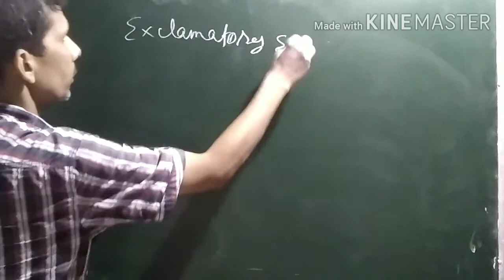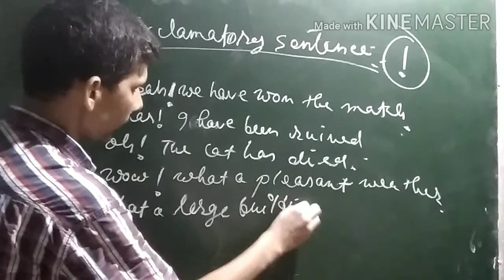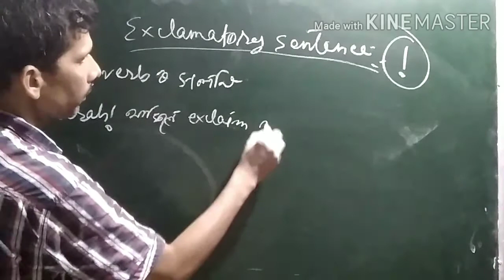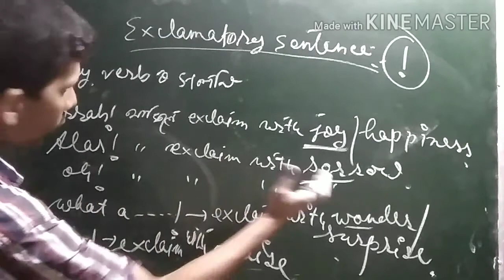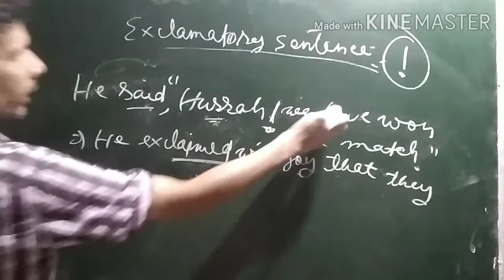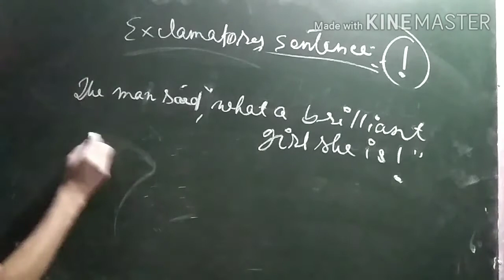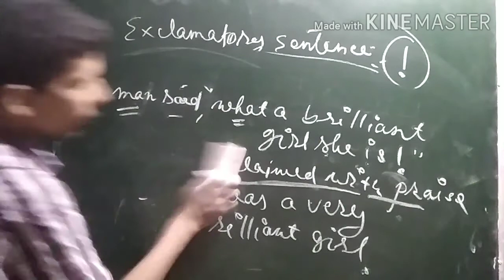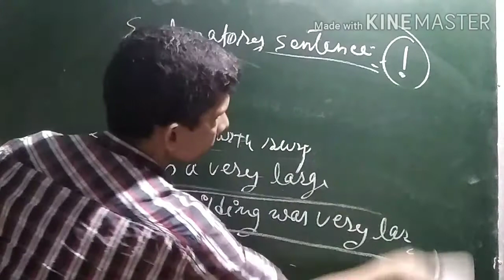Narration :Direct to Indirect Part 9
This video tells about how to change the narration if the sentence is an exclamatory sentence .